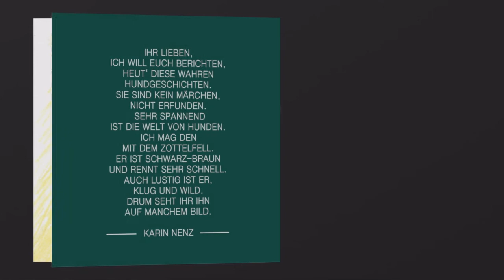Geschichten für große und kleine Hundefreunde, Tierbuch, Vorlesen, Reime, Gezeichnet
Dieses Buch ist bisher nur ein Konzept. Bevor es einen Verlag findet, möge es allen Hundefreunden Spaß machen und sie vielleicht sogar zum Zeichnen und Reimen anregen.

Wir - ein Rentnerpaar - hatten in den letzten Wochen viel Freude daran, es zu entwerfen. Die klaren Druckbuchstaben werden das Lesenlernen erleichtern, und für die Kleinsten ist dieser Film ein lustiges Hör-und-Guckbuch.

Kamera, Bildbearbeitung, Schnitt und Ton von Rudolf Schörger.